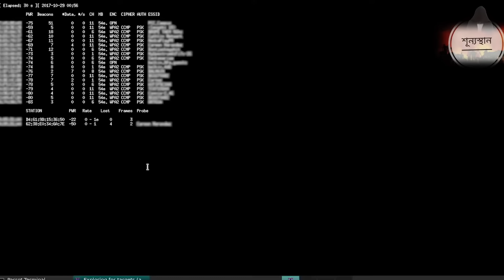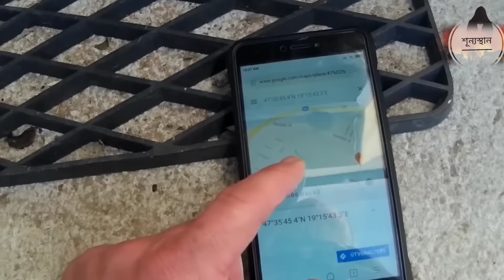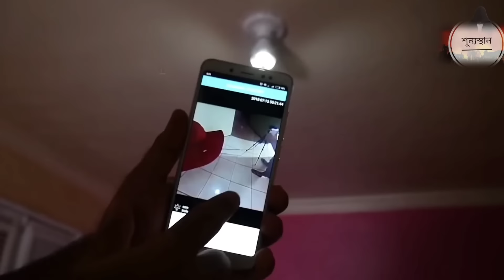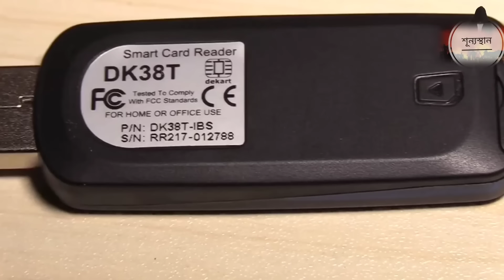পাঁচটি সেরা স্পাই গেজেট দাম খুবই কম । top 5 spy gadget। Sunnosthan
যদি ভিডিওটি ভাল লাগে লাইক দিতে ভুলবেন না আর হ্যাঁ যদি কোন প্রোডাক্ট কিনতে চান তাহলে এই পেইজে জিজ্ঞাসা করতে পারেন ওরা সব প্রোডাক্ট বিদেশ থেকে এনে সেল করে দিব আপনাকে